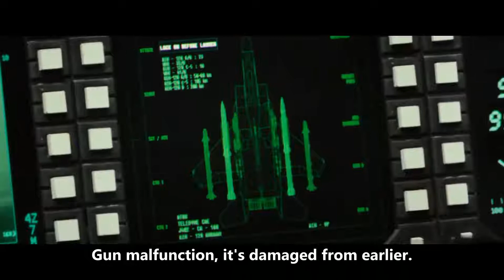war movies 2021 English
war-aircrafts-fighters